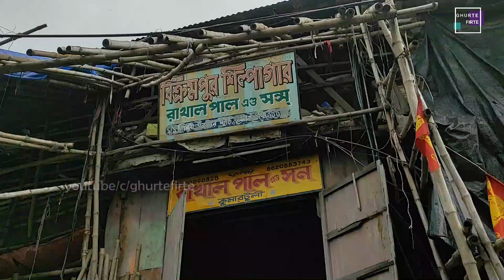কি করে হবে পুজো । প্রতিমাই তো তৈরি হয়নি | একশ দিনও নেই । করোনা তৃতীয় ঢেউয়ের আবহে কাঁপছে শিল্পীরা।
পুজো 100 দিনও বাকি নেই ।  পুরোদস্তুর করোনার আবহে পুজোর গন্ধ পেতে চলে এলাম কুমারটুলি, উদ্দেশ্য হলো পুজোর গন্ধ আপনাদের সাথে ভাগ করে নেওয়া ।  করোনার তৃতীয় ঢেউ আসতে চলেছে খুবই তাড়াতাড়ি৷ ডাক্তারদের সতর্কবাণী, দ্রুত টিকাকরণ, অক্সিজেন, বেড, এসব নিয়ে সারা রাজ্য জুড়েই হুলুস্থুল চলছে৷ এই পরিস্থিতিতে পূজা হবে কিনা সে নিয়ে অনেকেই সংশয়ে ৷ গতবারের থেকেও  অনেক পূজা কমিটিরই অর্ডার কমে গিয়েছে ৷ এমনই অভিযোগ কুমোরটুলির মৃৎশিল্পীদের ৷ কোভিড তাদের কাজে থাবা বসিয়েছে । রুজিরোজগারেও টান পড়েছে ৷ গত বছর পূজাতেও তেমন আয় হয়নি শিল্পীদের ।
কুমোরটুলিতে. এখনো পর্যন্ত 11 56 টি পুজো কমিটির মধ্যে মোটে দুটো পুজো কমিটি বায়না করে গেছেন ঠাকুরের । ঠাকুরের যা  বায়না তা হবে রথের দিন থেকে । প্রতিমার আকার হবে ছোট । শিল্পীদের জন্য দরকার কিছুটা সহমর্মিতা সেটা আমাদের নিজেদের জন্য যাতে করোনার বাধা কেটে গেলেও এরা আগের মতনই দুহাত উজার করে মাকে সাজাতে পারেন সেই জন্য দিতে হবে এদের আর্থিক কিছু সুরক্ষা ।